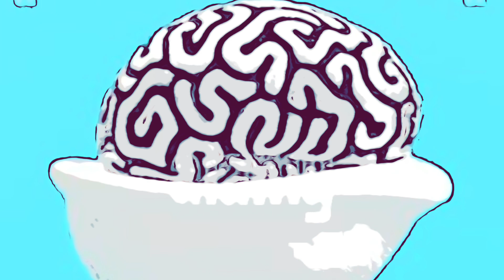Il cervello nella vasca